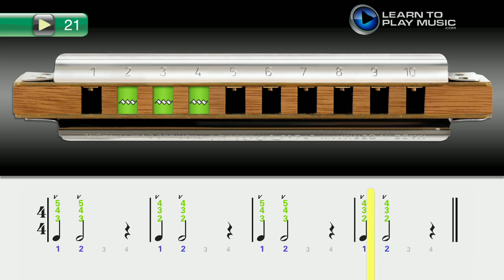Ex021 How to Play Harmonica - Harmonica Lessons for Beginners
Teach yourself how to play harmonica with Learn To Play Music’s easy harmonica lessons for beginners.

LearnToPlayMusic.com's harmonica lessons for beginners are used by students and harmonica teachers worldwide to learn how to play harmonica.